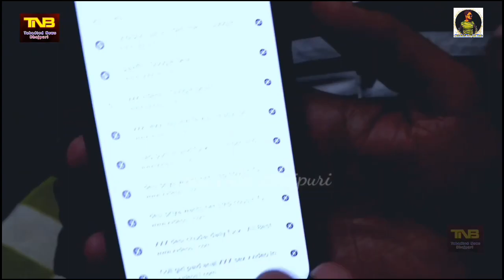Devara Dhodi Chatana Ba | देवरा ढोडी चाटना बा | Chandan Chanchal | bhojpuri roast Niranjan babu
का हाल बा • ठीक बा

Bhojpuri Roaster : Niranjan Babu.    @tedha bava

देवरा ढोडी चटना बा गाना, pk Aryan interview, bhojpuri new song, bhojpuri song, bullet Raja, Chanda Chanchal, patna, reporter, news video

manish kashyap, dhodhi chatna, dhodhi chatna na song, bhojpuri, bhojpuri song, Manish Kashyap dhodhi chatna ba, bihar news, cktv India, chitranjan kushwaha, sonu shood, Sonu Sood Bihar kb aa rahe hai, bihar news abdets, bhojpuri ashilalta, bhojpuri News